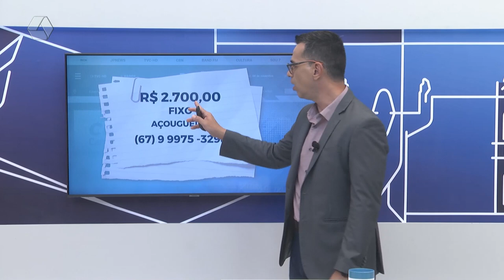TVC Emprego: Confira as oportunidades de emprego para Três Lagoas